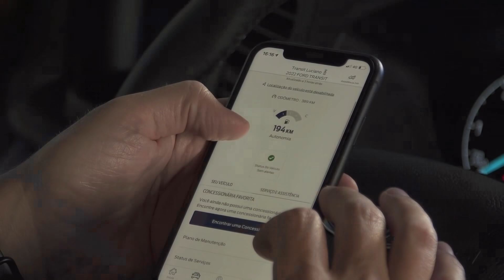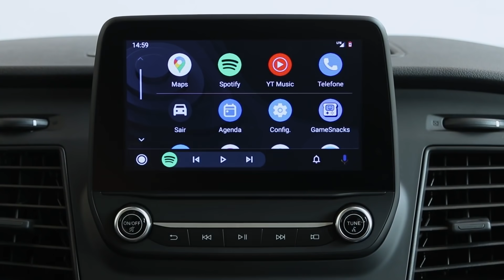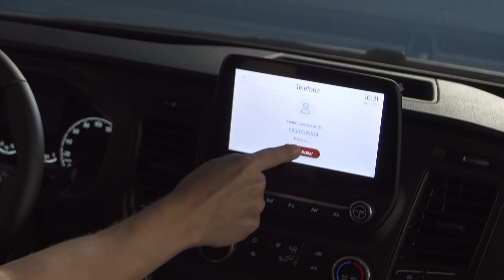Ford Transit estreia a conectividade em veículos comerciais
A conectividade revolucionou a comunicação pessoal e agora chega ao segmento de veículos comerciais, trazendo um salto de produtividade. A Ford Transit é a primeira van no mercado brasileiro a vir com um modem embarcado de série que permite o acesso a dados e comandos remotos pelo celular com o aplicativo FordPass.  A Transit de passageiros, ou minibus, também vem de série com uma central multimídia completa, o SYNC Move, com tela de 8 polegadas, comandos de voz e conexão com Android Auto e Apple CarPlay.